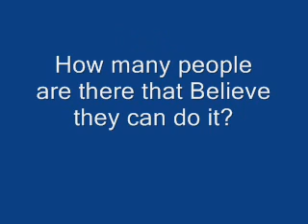Can Portugal win the World Cup 2010?